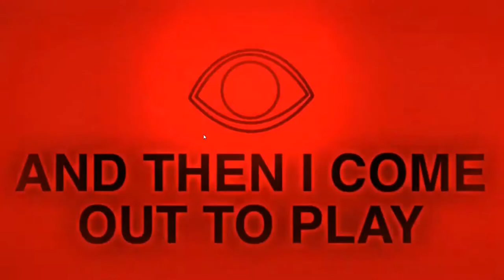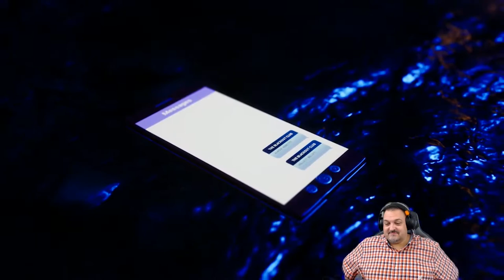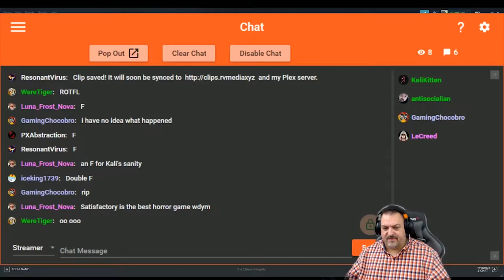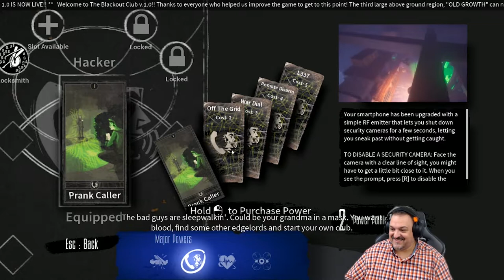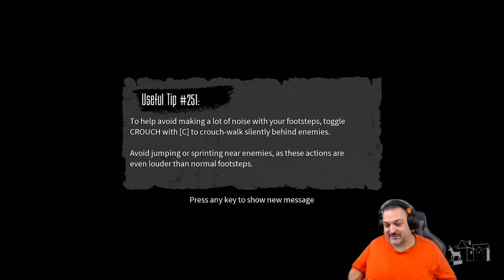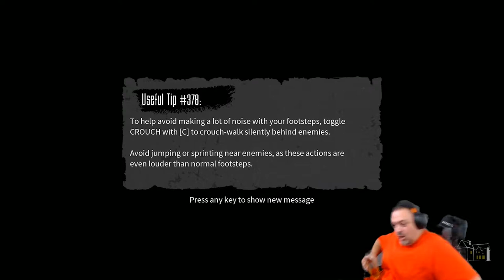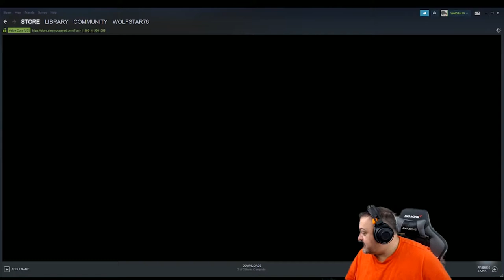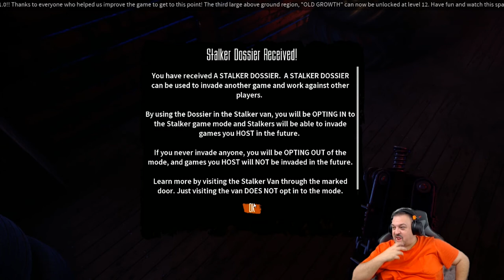The Blackout Club - Full Group with PXA, Kali, and Res!